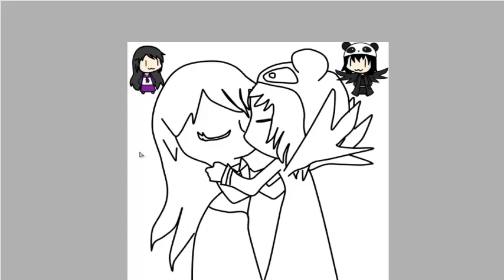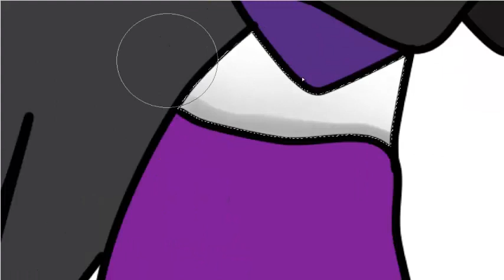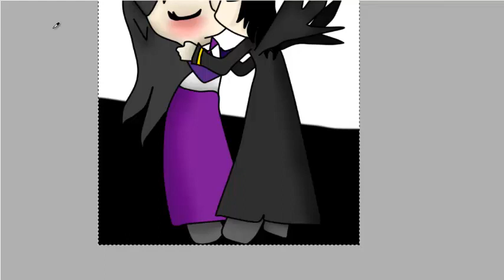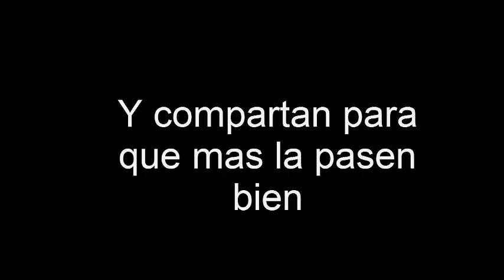Speedpaint - Alcraftter x Nina (final Loquendero)